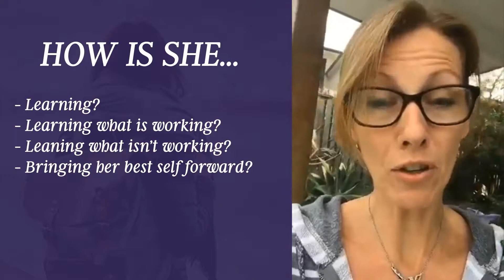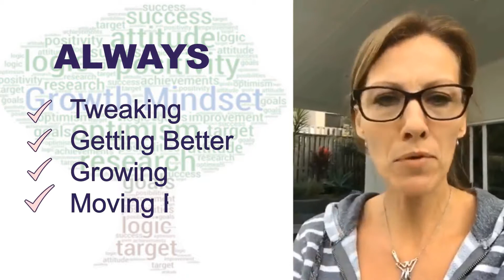How to succeed in Business - Fear of Failure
This video will help to change your mindset around 'Failing'.  It has changed both my client's mindset and also mine, to enable us to grow a successful business